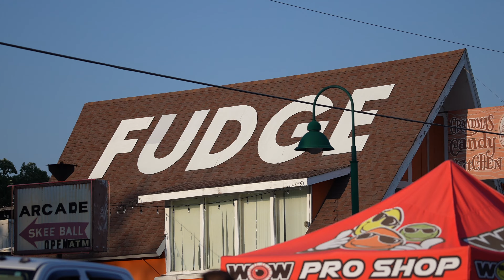Lake of the Ozarks Shootout 2022: Shootout on the Strip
Boats, drinks, and more boats at the street party.